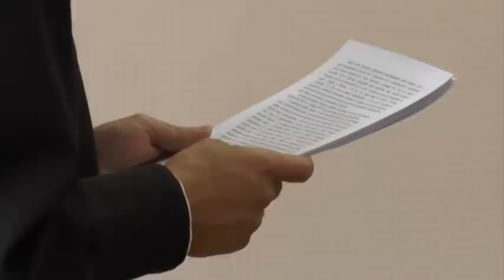Продал брелок автосигнализации с видеокамерой. Место происшествия 08.08.2016